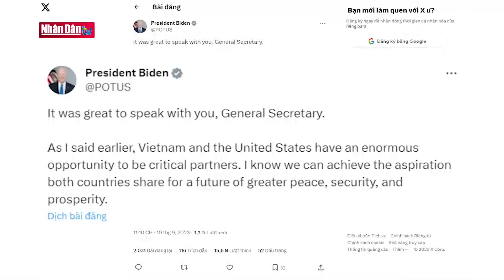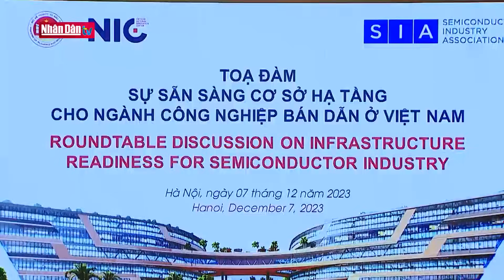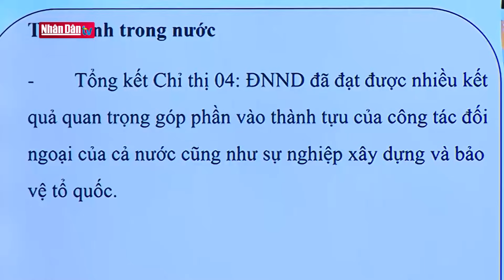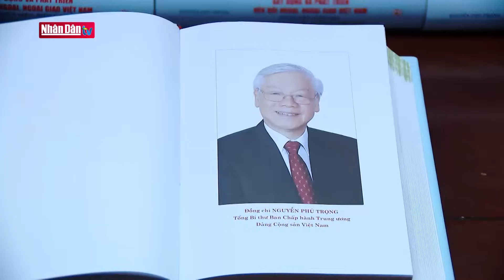Môi trường hòa bình và vị thế quốc gia | Đối ngoại và hội nhập